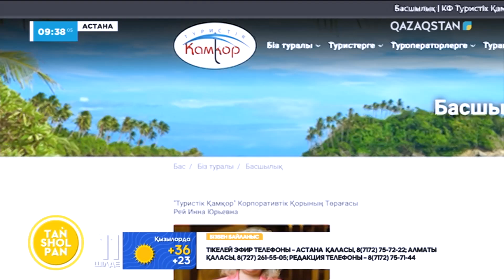Жазғы саяхат кезінде туристік агенттіктерге алданып қалмау үшін нені білу керек?